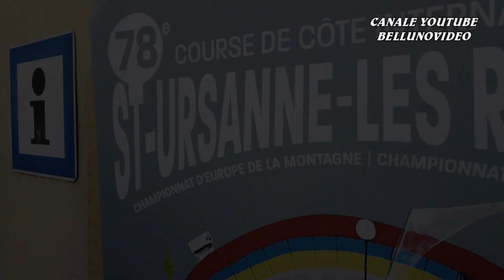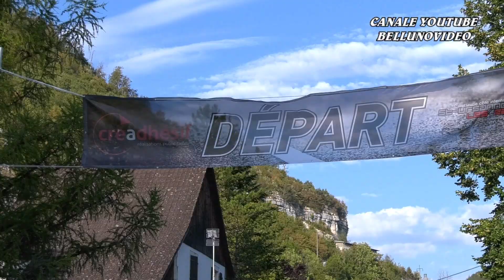COURSE DE COTE ST-URSANNE - LES RANGIERS 2023 | PETER SZEPESI | BMW E30 320 IS PF4 | VIDEOCLIP